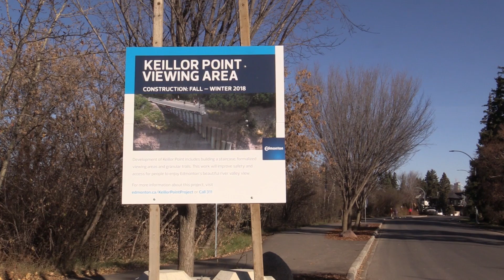End of the World in Edmonton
Aaron Lewicki, the City’s Acting Director of Open Spaces Infrastructure Delivery, Roger Laing, a member of the Belgravia community, talk about the upcoming construction of the new Keillor Point Project, the site commonly referred to as the “End of the World”.